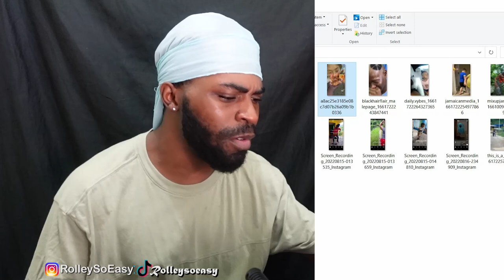The Girl That Eat Raw Ackee (Jamaicans are upset)